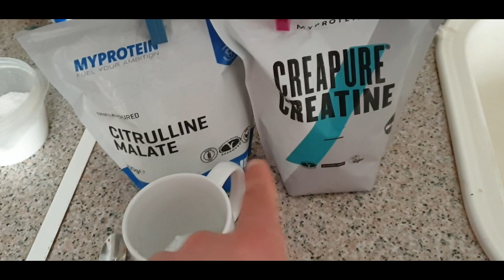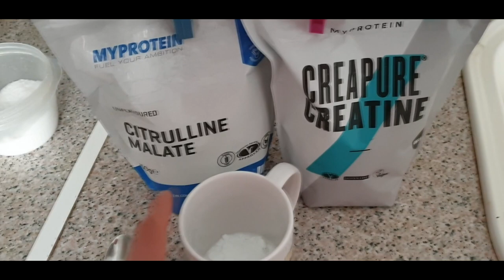#326 | UN DÍA EN MI DIETA / FASE DE RECUPERACIÓN PRE-DEFINICIÓN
Un vídeo más, haciendo seguimiento de mi preparación, donde os voy contando el proceso, como siempre. Unas semanitas más de recuperación y estaremos listos para empezar la definición.